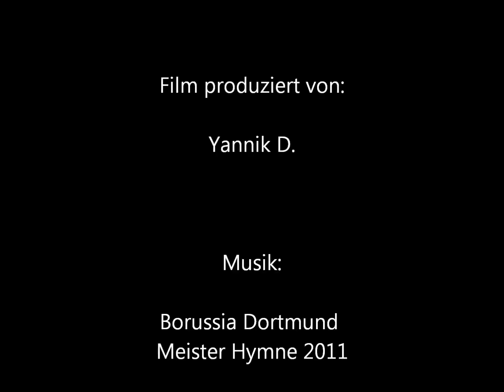BvB Meister 2011 - Die schönsten Bilder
Die schönsten Bilder von Borussia Dortmund nach Abpfiff gegen Frankfurt !!!